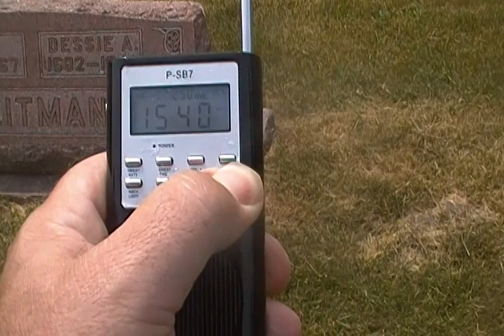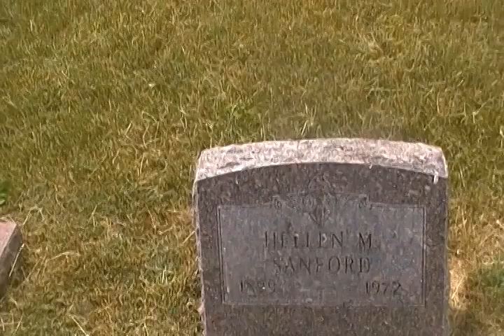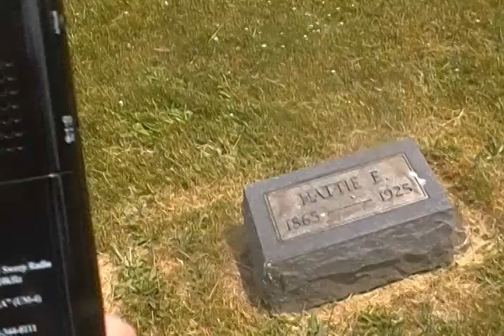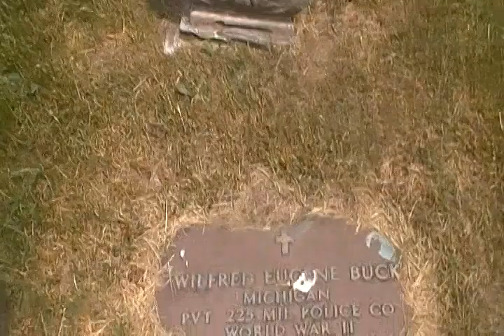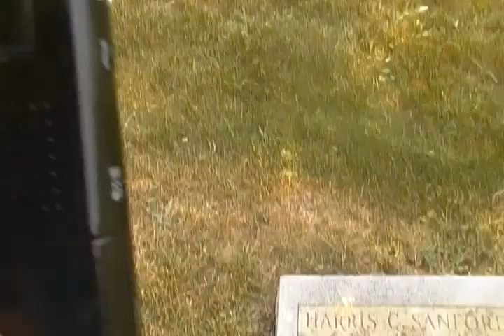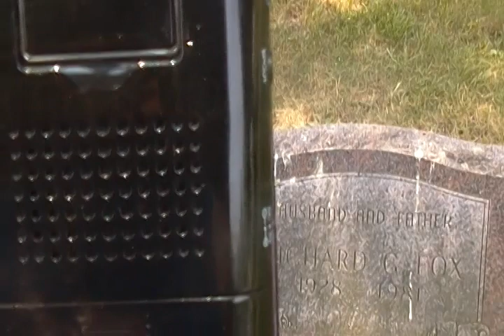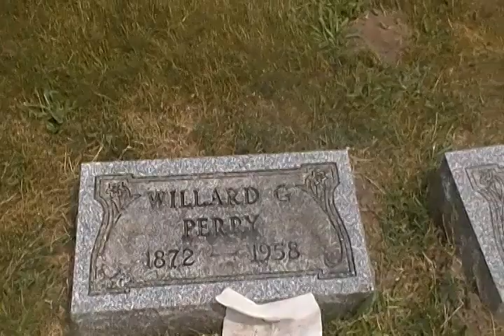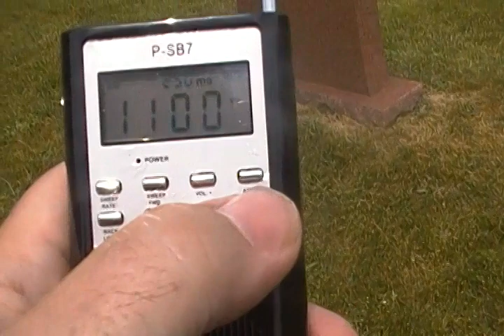Ghost Box Session Pt 2